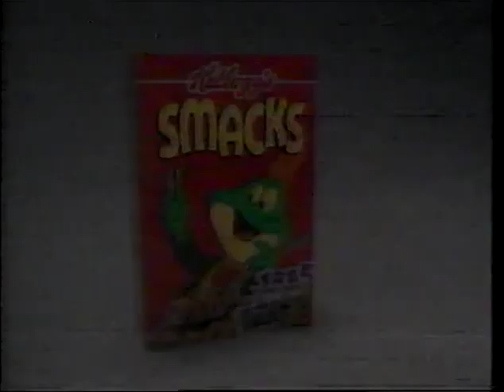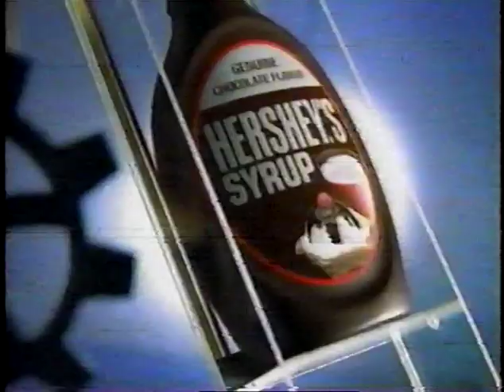FamTV SatAM commercial block - 1990s